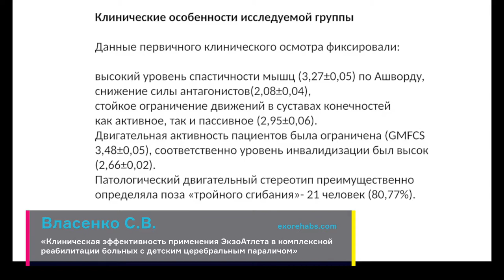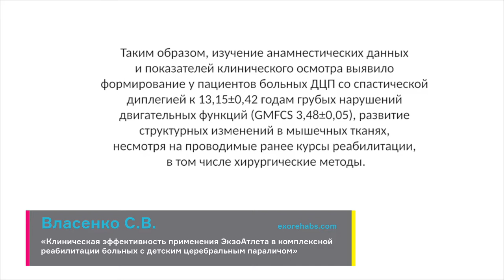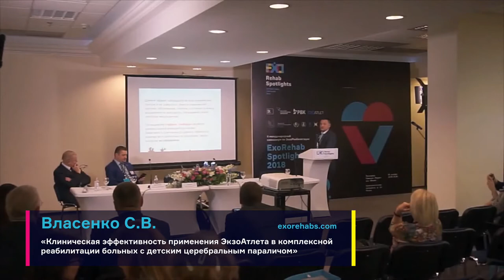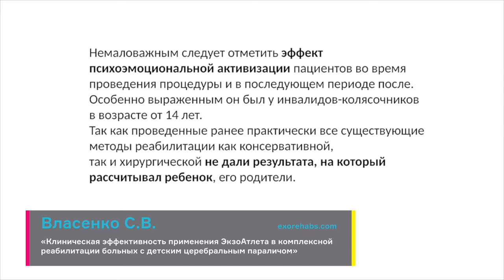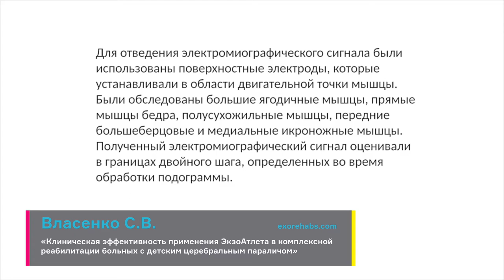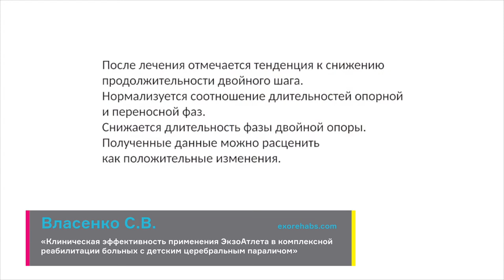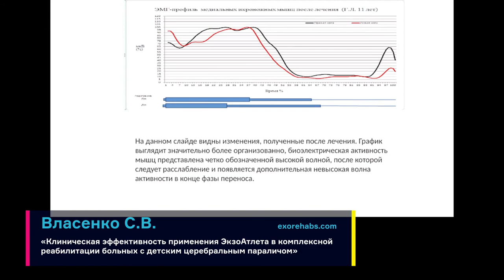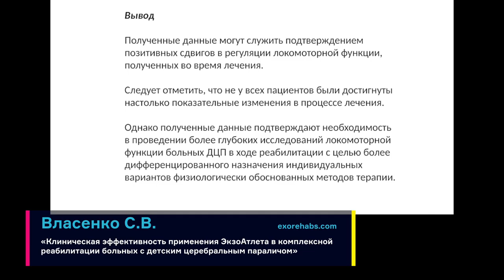Клиническая эффективность применения ЭкзоАтлета в комплексной реабилитации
00:01 -- Интервью со спикером: Власенко Сергей Валерьевич /Д.м.н., ведущий научный сотрудник ГБУЗРК «НИИ детской курортологии, физиотерапии и медицинской реабилитации», ФГБУ «Евпаторийский Военный Детский Клинический Санаторий имени Е.П. Глинки» Минобороны России  / Крым, Евпатория
06:30 -- Доклад «Клиническая эффективность применения ЭкзоАтлета в комплексной реабилитации больных с детским церебральным параличом»

00:01 -- Interview with speaker: Vlasenko Sergei Valeriyevich  / Doctor of Medical Sciences, Leading Researcher of the Scientific Research Institute for Children's Balneology,  Physiotherapy and Medical Rehabilitation «Evpatoria Military Children's Clinical Sanatorium named after EP Glinka «Ministry of Defense of Russia» /Crimea, Evpatoria
06:30 -- Report «Clinical Efficacy of ExoAtlet in the Comprehensive Rehabilitation of Patients with Cerebral Palsy»